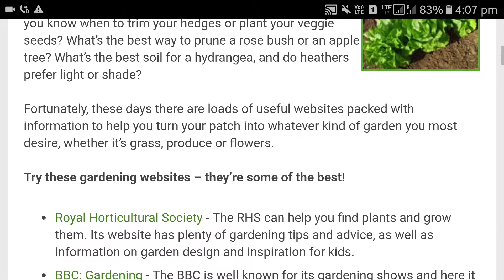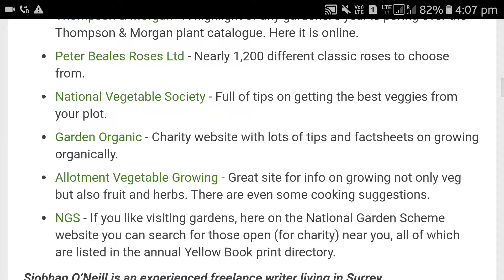Best … gardening websites